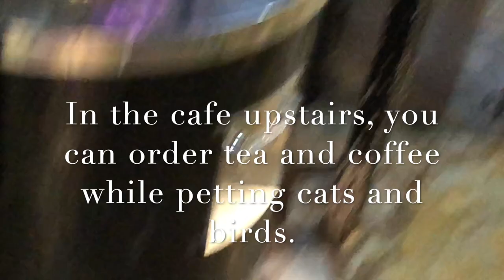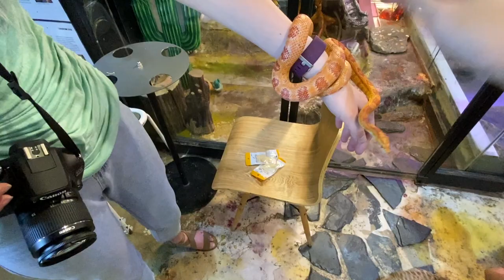Table A Cafe: The Best Animal Cafe in Seoul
The famous raccoon cafe and meerkat cafe in Seoul are no longer in business. Now they have combined into one amazing cafe. Cafe Table A is the best animal cafe in Hongdae, Seoul. It has a variety of animals and is an amazing way to spend your day.